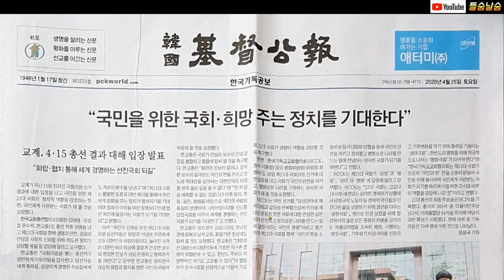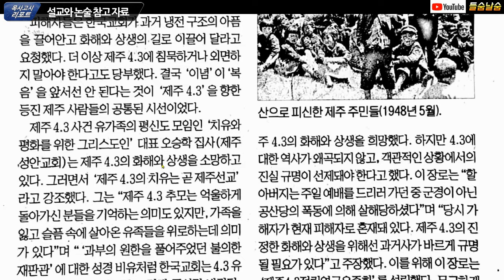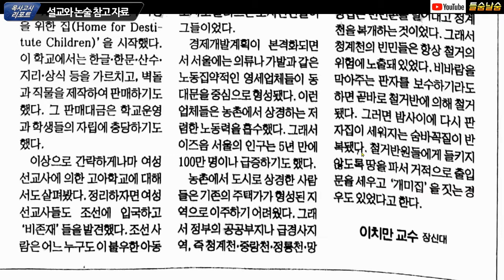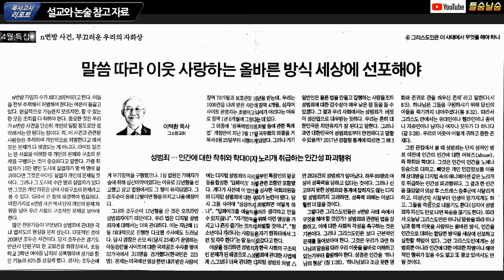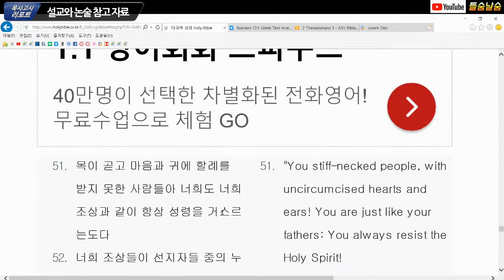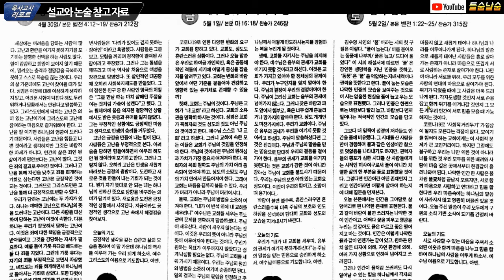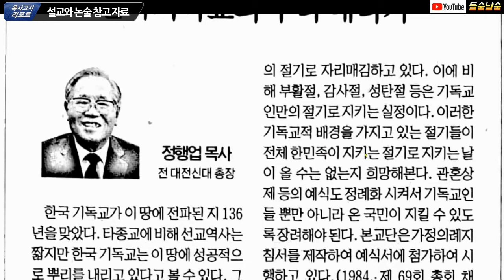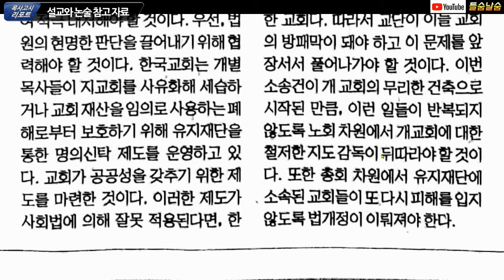목사고시 대비 설교 및 논술 참고 자료(신문)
목사고시의 설교와 논술을 대비하여 예장통합 총회에서 발간하는 기독공보 신문(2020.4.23)에 있는 관련 글들을 읽어 드립니다.  각 목사님들의 설교문과 신문의 사설 및 관련 글들을 무작위로 선별 차출하였습니다. 도움이 되었으면 좋겠습니다.